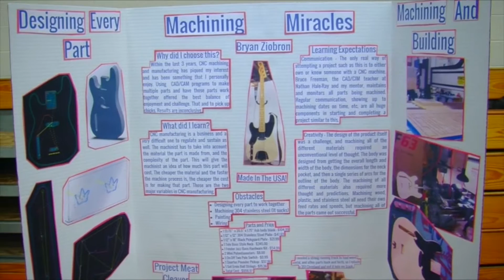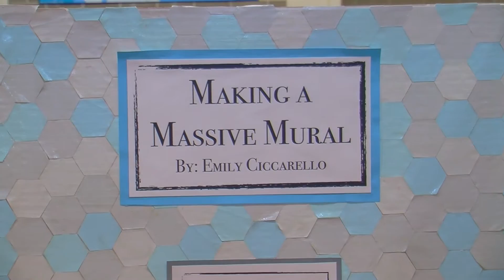East Haddam Public Schools Senior Projects